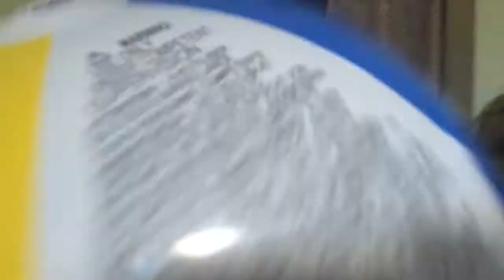Curtain Call 2